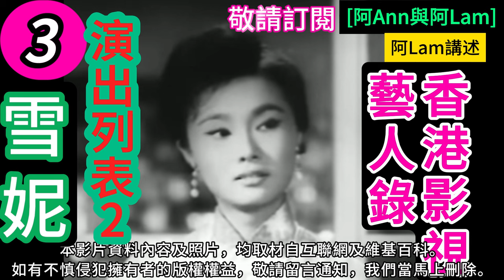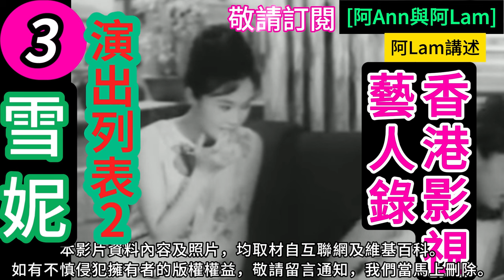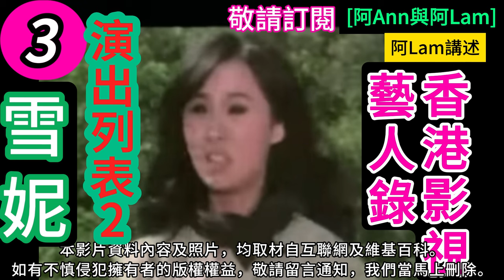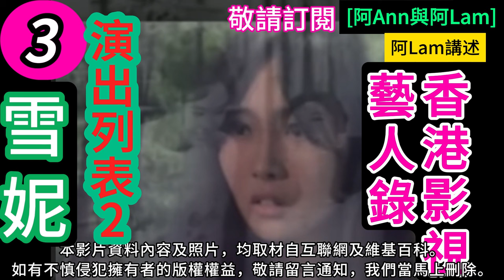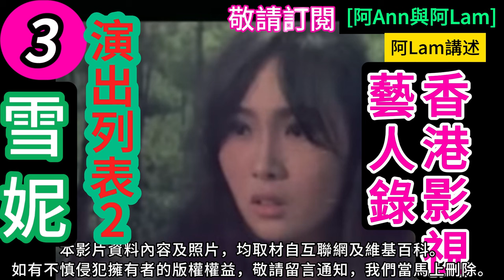雪妮 生平簡述 3 粵語長片 香港電影 梨園舊事 粵劇 香港回憶 昔日香港 香港回憶 hongkong60sfilms [阿Ann與阿Lam]